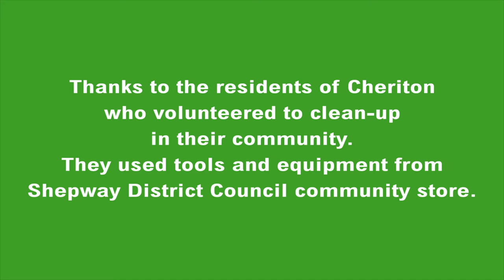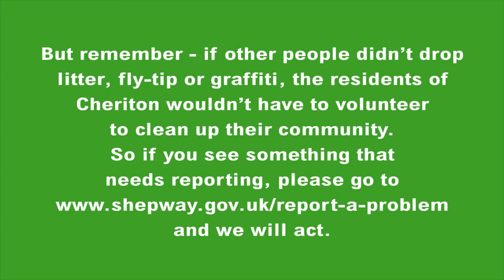Shepway community clean up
Earlier this year, our residents in Cheriton got together to help clean up their local community.